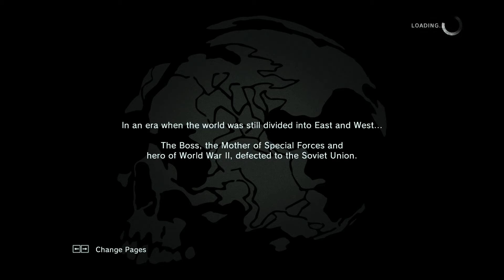David Plays| Metal Gear Solid V: Ground Zeroes - Ep. 1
Hey there everyone! Join me (David) on a solo mission playing Metal Gear Solid V : Ground Zeroes on PC.  It's going to be a fantastic journey as well as a hectic one.  Now what are you waiting for Let's Play!

PS : Next time progress will be made!

Platforms: Playstation 3, PS4, Xbox 360 &  Xbox One
Published by: Konami
Developed by: Kojima Productions
Genre: Action
Release Date:
US: March 18, 2014